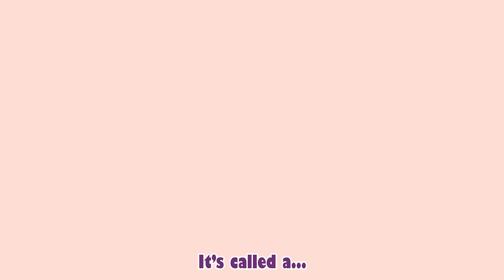Send this to your Friend Crush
Do you have a Friend Crush?

I've had so many instances in high school and college where I want to befriend someone but was too nervous to talk to them first! I end up befriending them but the first step forward is always a struggle sometimes

✧✧✧LINKS & DETAILS✧✧✧

Equipment:
Gaomon M1220
HZM&C upgraded BM800 Condenser Microphone

Software:
Medibang
Adobe Premiere Pro CC
Audacity